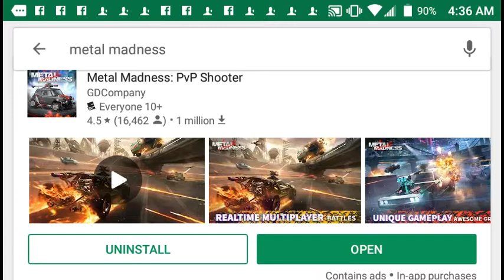Y'all remember when we was kids we played twisted metal I got similar game metal madness android